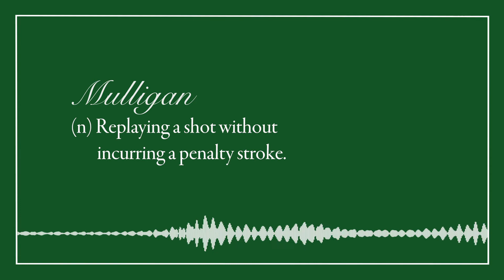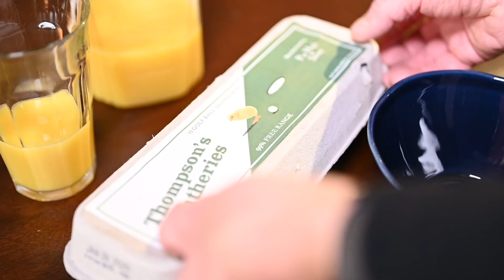Pin High & Stony 008 | Rough Recap w/ Bill "Bunker" Dunker | One & Done Arnold Palmer Invitational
On this week's Pin High & Stony we are joined by Bill "Bunker" Dunker for Rough Recap of The Honda classic and the Cologuard Championship. Then our One & Done Pick for the Arnold Palmer Invitational. And finally, Sunday Scramble with Bogey Jones on Fairway Fashion Part 2.